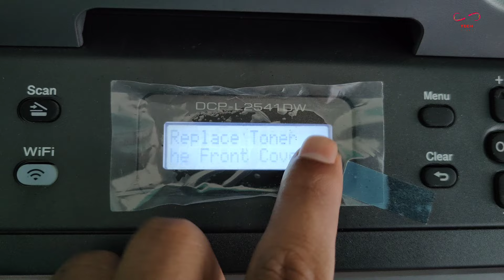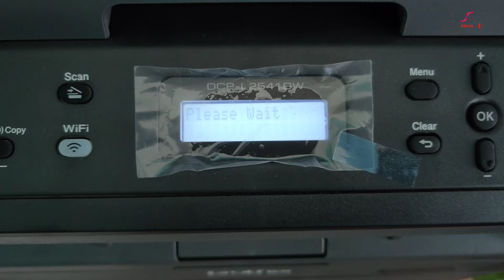Brother DCP L2541dw Replace Toner Problem Solved | Brother Printer Drum Toner Reset new trick 2022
Brother Printer DCP L2541dw  Drum Toner Reset new trick 2022 100% working

1.Brother DCP-L2520D Multi-Function Monochrome Laser Printer with Auto-Duplex Printing

                                           👁️👁️👁️👁️👁️👁️👁️Jai Hind 👁️👁️👁️👁️👁️👁️👁️👁️

                                        👁️👁️👁️👁️👁️👁️👁️👁️Jai Bharat 👁️👁️👁️👁️👁️👁️👁️👁️